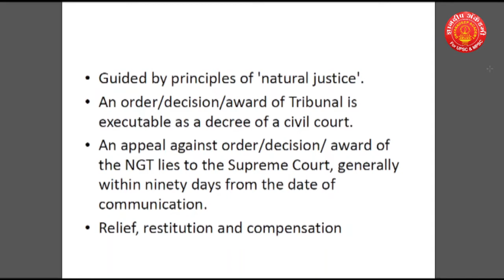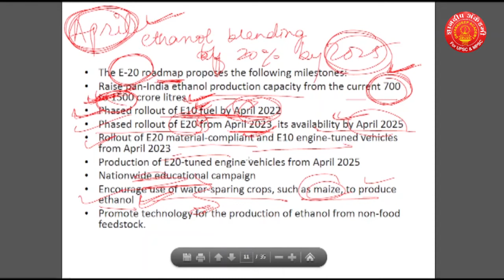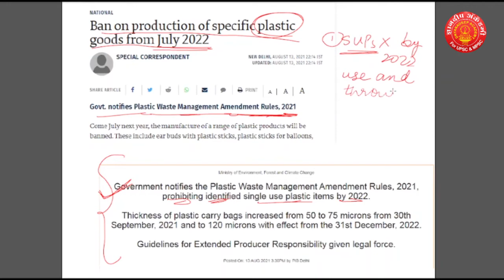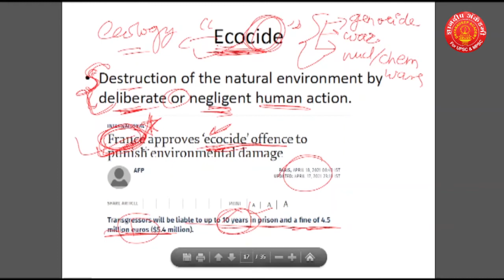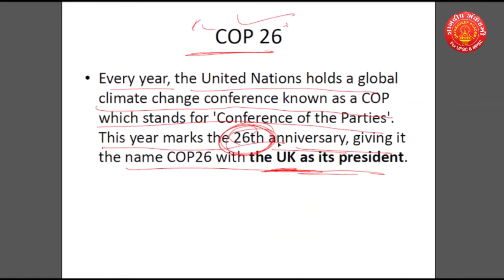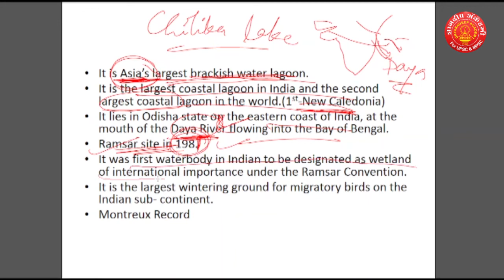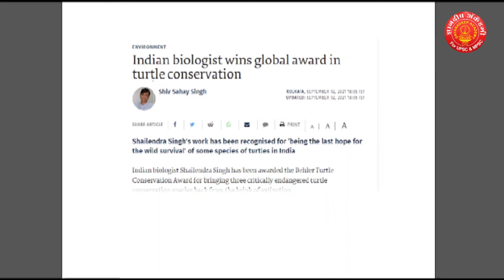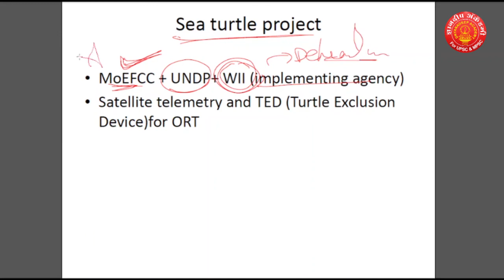UPSC Prelims Current Affairs revision Series Environment Part 02 - By- Jidnyasa Madam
We have also started useful lecture series for other subjects you can check them too.